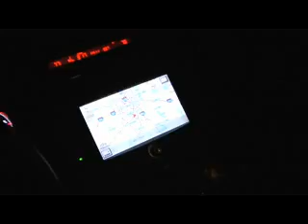2007 Acura TL Type S Commercial (Unofficial)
The commercial for the all new Acura TL type-s.